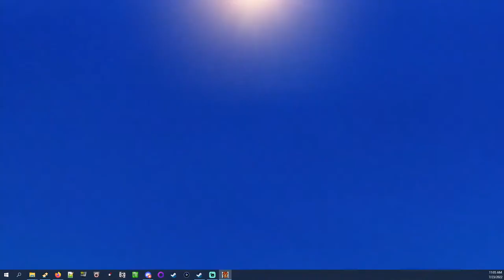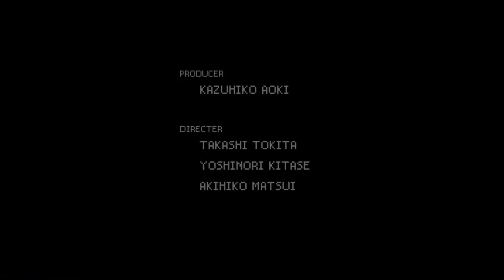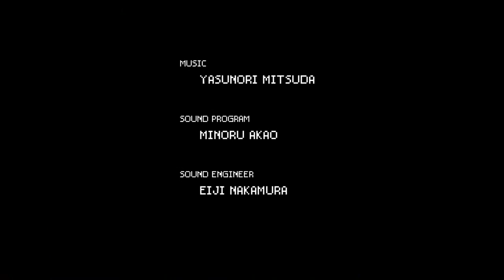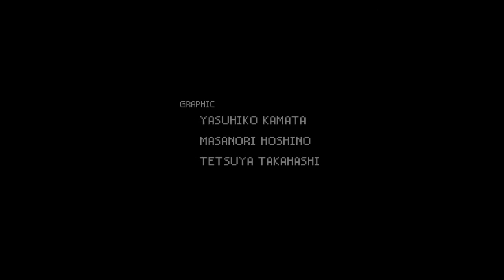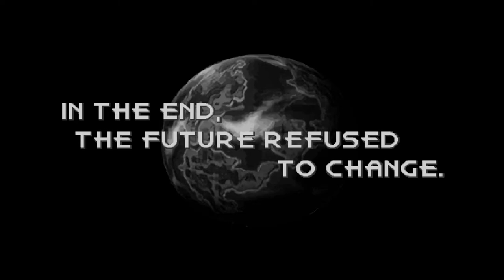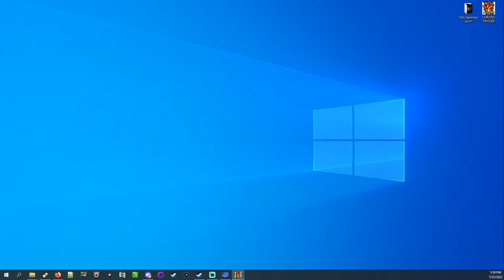World of Longplays Live: Chrono Trigger (PC) featuring Tsunao (Part 1/4)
EDIT:  Computer crashed at end of the stream.  Lost all save files.  Don't feel like finishing this adventure.  Shame.  I was getting to the good part and a bit towards the end, too!  Until I get save file to where it crashed, this is the only part!
EDIT2:  The joys of recording games and being careful with save files.  i have a save near stream-end point (post-Tyranno).

Chrono Trigger played by Tsunao on PC.

No activity.  No notification being all "Hey!  I wanna try streaming this week!"  The Streak™ must continue!

Some folks last strim were a wee interested in this game.  I trolled and beat it so I don't have to show it.  BUT...I decided to attempt to do this thing proper.

Some folks or something wanted a GOOD game, so I give this good classic Squaresoft RPG!
How many times will this game crashed? :D  This is a fresh NG strim, okay?!

This is a test of sorts:  would people be interested in live streams of long RPGs...and would people tune in for 2-ish weeks as I complete this game? (game is chonky, but compared to other RPGs, this game is pretty short.)  Or I could just do a one-off-ish thing and stream this every day until I beat main and post-game lol (about 4 days?  Again, game isn't long.)

I'm going for a ghetto set-up (CT PC HATES OBS when it is open and trying to show FMVs.  Well, that goes for ANY kind of recording software).  If I can't get it up by time it is Go Time, I'm gonna just keep it simple and skip the FMVs...while the game and software prolly keeps fugging up viewing.  i COULD just...iunno...play the DS version!

Chrono Trigger
Developer:  Squaresoft
Publisher:  Squaresoft
Platform:  SNES, PS1, DS, PC, Mobile (lol)
Release:  too many!  not gonna bother!